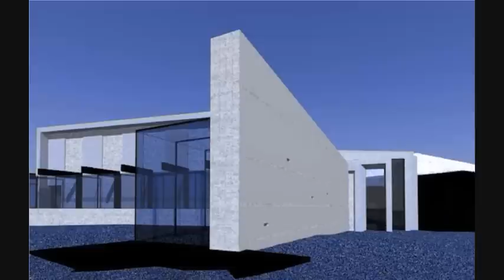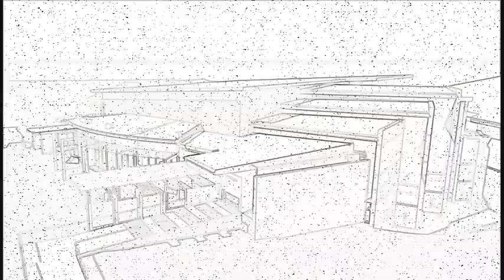Dimond Architects - Theatre Slideshow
This is a selection of images that were generated during the design and documentation of a recent Theatre (Auditorium) project.